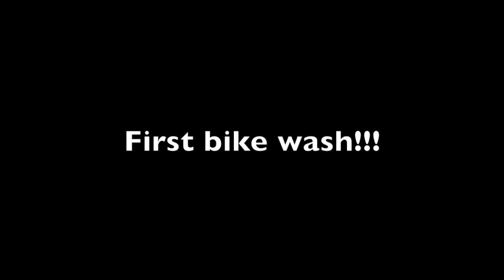My First bike wash!!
Washing the bike for the first time!